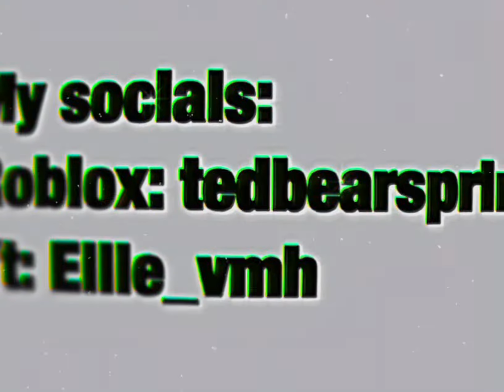How I got 290!! || 290 special || flash at end!